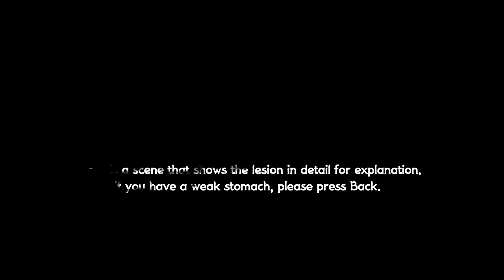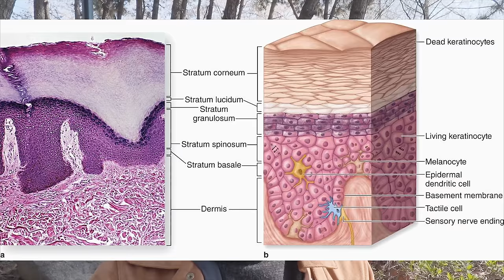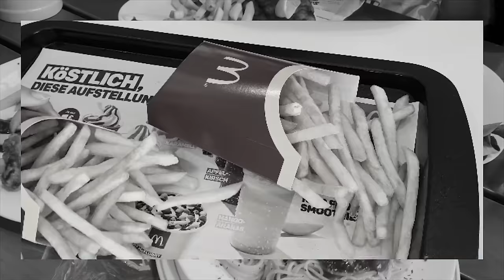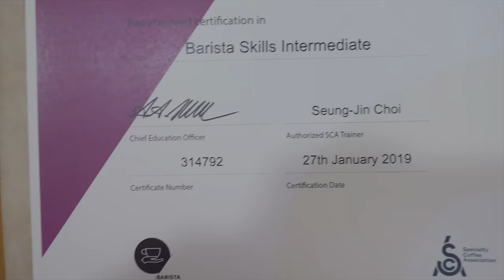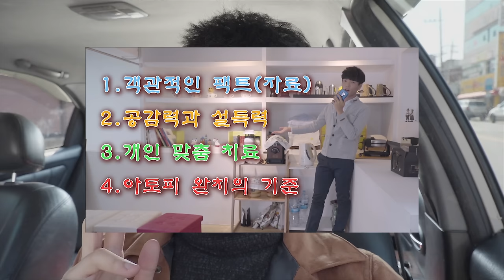만성 성인 아토피피부염 치료 기간 !! - 아토피 회복 주기 파헤쳐 보기 (+여드름, 지루성피부염 등. 비교 사진 수천 장 대공개)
약 1년 8개월 동안 찍은 수천 장의 피부 사진들을 비교하면서 아토피 피부 재생 주기에 대해서 알려드립니다. 감정과 느낌에 속지 마세요. 사진을 찍어 기록으로 남기는 것이 진짜 아토피를 제대로 관리할 수 있는 첫 번째 단추입니다.